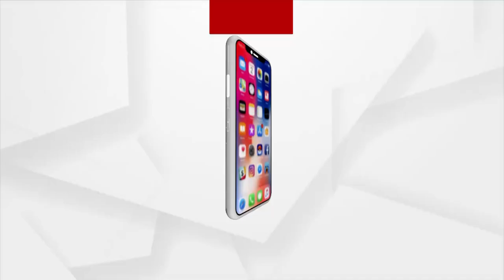BJP's Manoj Mohapatra Lashes Out On Energy Minister Over Unannounced Power Cut Issue